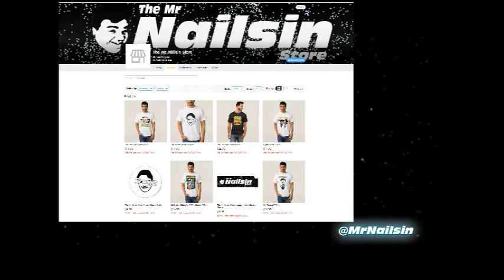The Nailsin Ratings CW's The Flash&Supergirl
Mr Nailsin reviews the last two seasons  of CW's The Flash ans Supergirl.